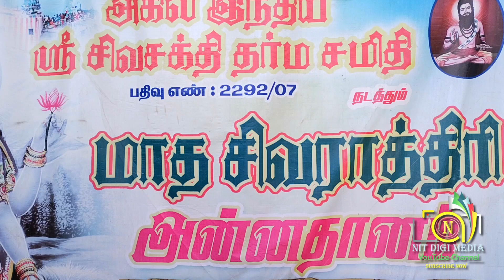அகில இந்திய ஸ்ரீ சிவசக்தி தர்ம சமிதி மாத சிவராத்திரி அன்னதான விழா 30-01-2022 // Nit Digi Media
All India Sri Sivashakthi Dharma Samithi Shivaratri  Annadana Vizha
அகில இந்திய ஸ்ரீ_சிவசக்தி தர்ம சமிதி மாத சிவராத்திரி அன்னதான_விழா 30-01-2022

|| ANTI-PIRACY WARNING ||